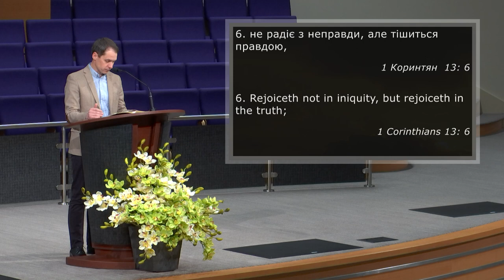Віра, надія, любов | Yuriy Velichko